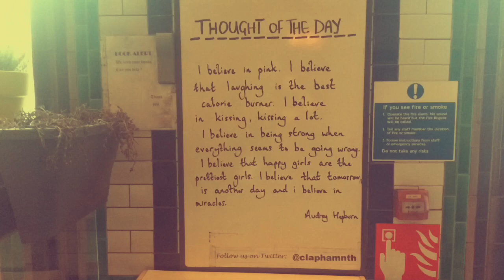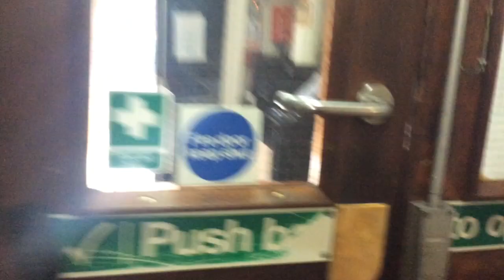Zoe Doano -A Day At Les Mis NUMBER 4